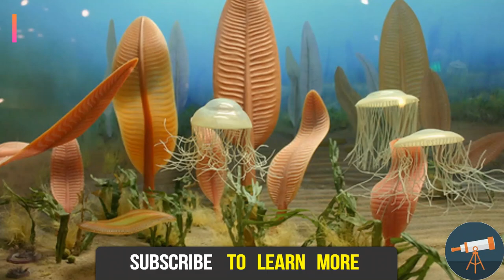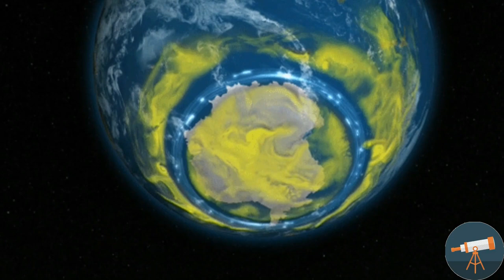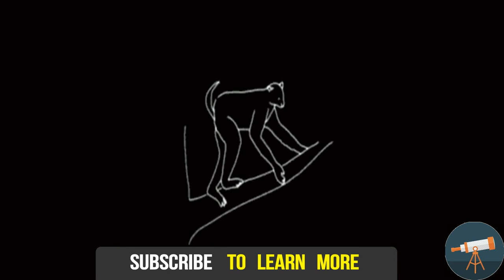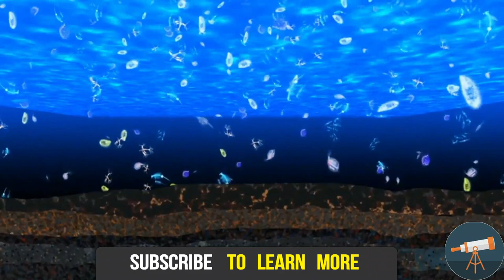EARTH FORMATION PART2 |ജീവന്റെ ആദ്യ തുടിപ്പുകൾ | LIFE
n 1938, a South African fisherman pulled a strange catch from the waters of the Indian Ocean. The iridescent blue animal had oddly fleshy fins that looked something like limbs. Scientists had seen fish like it before — but only preserved as fossils in ancient rocks. The fish was a coelacanth (SEE-luh-kanth), a member of the clade Sarcopterygii (sar-KOP-tuh-RIJ-ee-eye), and was thought to have gone extinct 80 million years ago!
Like other sarcopterygians, the coelacanth has "lobe-fins," muscular fins with a single bone that articulates with the rest of the body. Most fishes (the Actinopterygii, or ray-finned fishes) have several bones at the bases of their pectoral fins, and their fins are composed of a set of webbed rays, not muscle- and skin-covered bone.

Lungfish
Lungfish Lobe fins are rare among living fish and are only possessed by the coelacanth and lungfish. However, lobe limbs are possessed by many living organisms — including humans. That's because we, and in fact all tetrapods (four-limbed vertebrates, many of which live on land), share a more recent common ancestor with the coelacanth and lungfish than we do with ray-finned fishes. We tetrapods are sarcopterygians too!
Tetrapods evolved from a group of organisms that, if they were alive today, we would call fish.